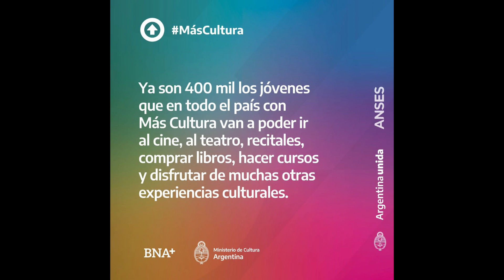💥 NUEVO Programa MÁS CULTURA ❗❗❗ ANSES 💰 BNA+【2021/2022】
✅ A partir del mes de diciembre, 400 mil jóvenes podrán comenzar a disfrutar de Más Cultura, accediendo a entradas de cine, teatro, shows musicales, museos y distintos bienes y espacios culturales.